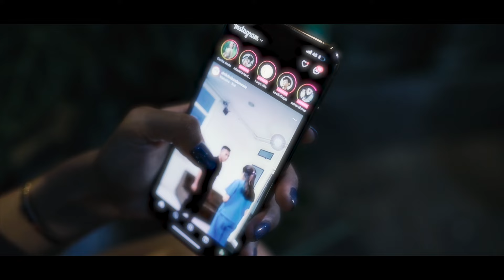Kecewa - Eva Pratiwi Official Video Clip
Finally !!
Single ke 4 eva yg berjudul “Kecewa” rilis!!
Terimakasih banyak buat semuanya yg sudah selalu support eva , semoga kedepannya eva selalu bisa memberikan karya yg lebih baik lagi❤️✨

Cipt : Gibran Surya
Prod : Bisma musik studio
Direcd : Pandarel

Thanks my team
Eva pratiwi management ❤️✨